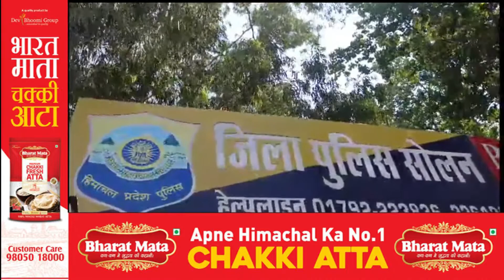विधानसभा चुनाव को लेकर सोलन पुलिस अलर्ट,1200 जवान संभालेंगे मोर्चा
विधानसभा चुनाव को लेकर सोलन पुलिस अलर्ट,1200 जवान संभालेंगे मोर्चा,हरियाणा के साथ लगते चोर रास्तों पर रहेगी पुलिस की पैनी नजर